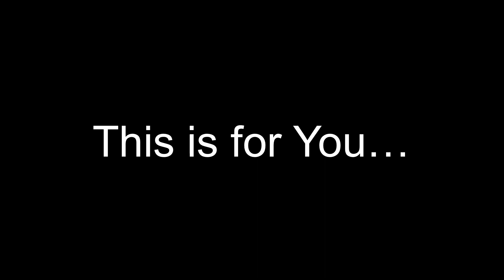Chapter 14: The Winged Monkeys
Finding a way back to the Emerald City.